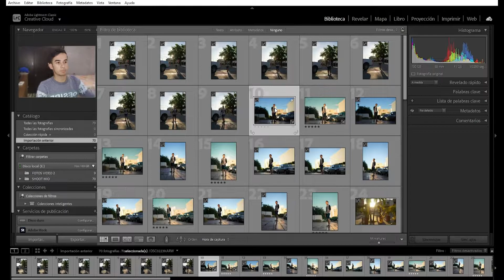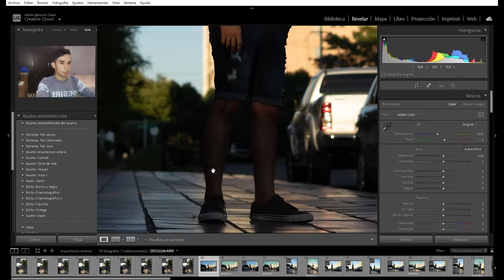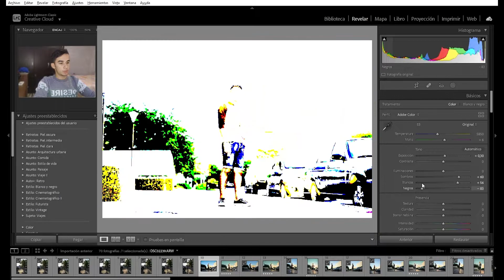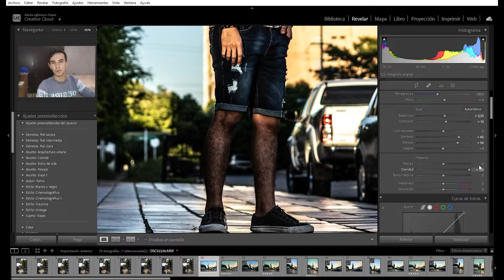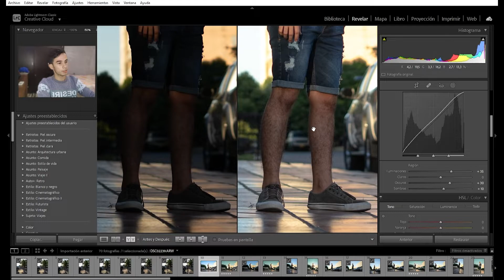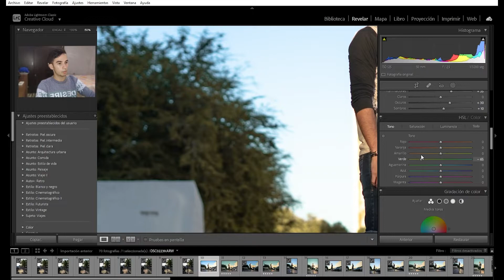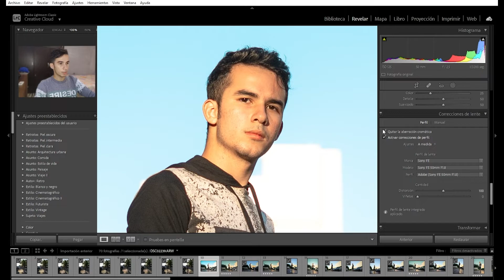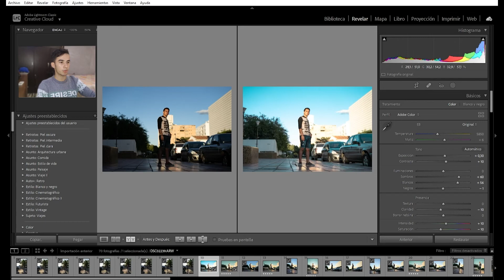SALVA tus fotografías📸🔥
Te ha servido de ayuda este vídeo???
Déjamelo saber en los comentarios...
En la fotografía, el proceso de edición fotográfica es tan importante como tomar la foto, le das tu estilo propio y pasas tus fotografías a un nivel mas avanzado. Al principio es muy difícil dominar los programas de edición pero te animo a que aprendas a usarlos bien y a profundizar en ellos, y sobre todo no te desesperes, poco a poco lo iras dominando mejor

Si quieres que hable sobre algún tema en especial coméntamelo y hago un video hablando sobre eso... :)